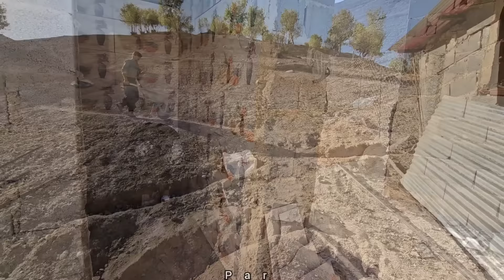Building a villagh house Babak, who has a toothache,😷🦷 hired two workers to build a kitchen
Dear viewers, welcome to Par channel, I hope you enjoy watching this episode
In the past days, Babak hired a construction worker to progress in the construction.  Unfortunately, Babak had a severe toothache and hired another worker

The construction work will proceed faster and soon the work of building the bathroom will be finished